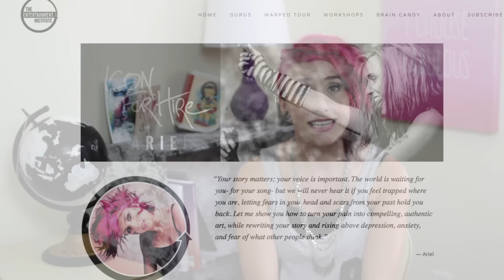How to know your life purpose (for sure!)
Believing you have a purpose gives your life meaning, a reason to get up in the morning. In today’s episode, I’m showing you how to nail down your life purpose so you don’t have to wonder about it any longer.
The REL Show exists because of my amazing Patrons.